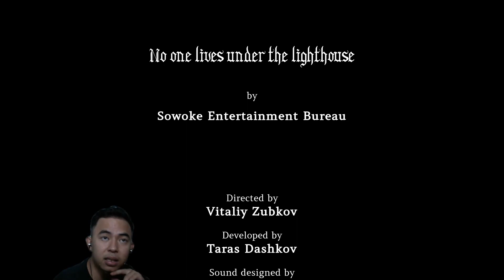Không ai sống dưới ngọn hải đăng - No one lives under the lighthouse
Tên game : No one lives under the lighthouse